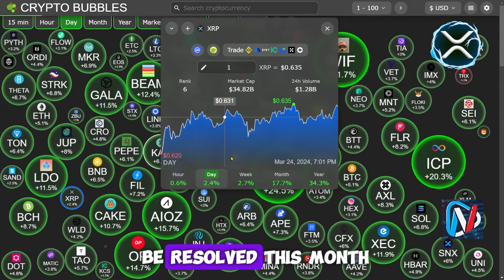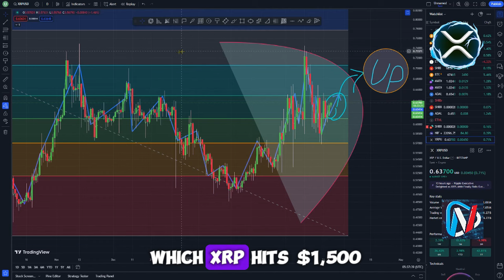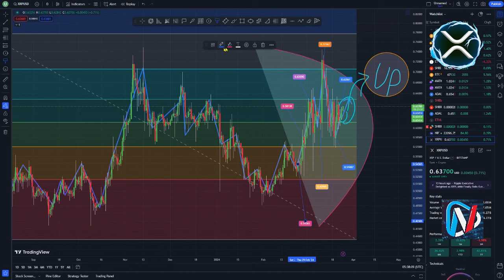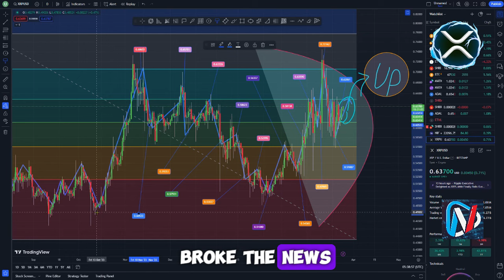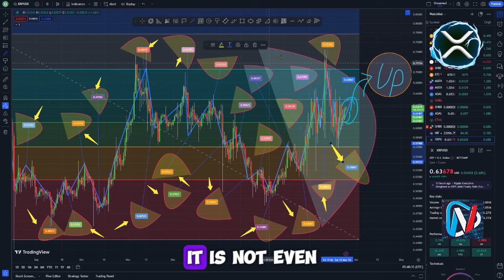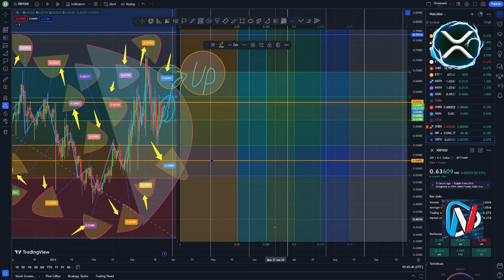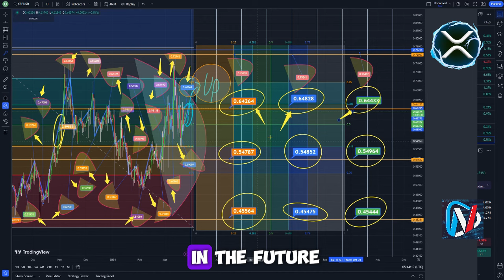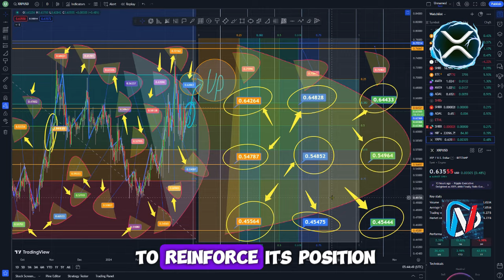XRP SPREAD MAKE ME UP I AM NOT CRAZY!!! THIS IS CRAZY!!! — NEWS ABOUT RIPPLE XRP TODAY